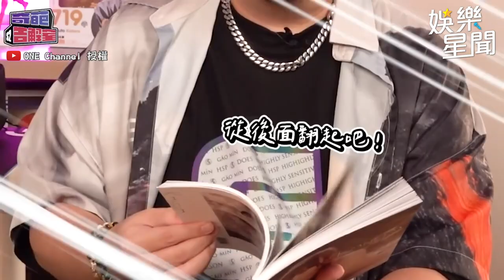子喵喵砸重金重回自信！展現傲人碗公奶 超香視角曝！｜@star_setn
@one_channel 授權